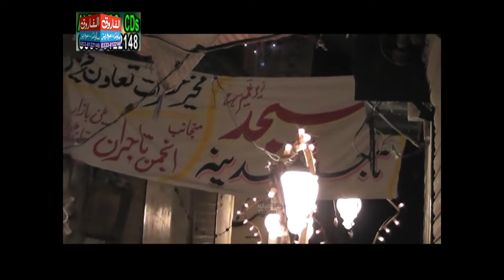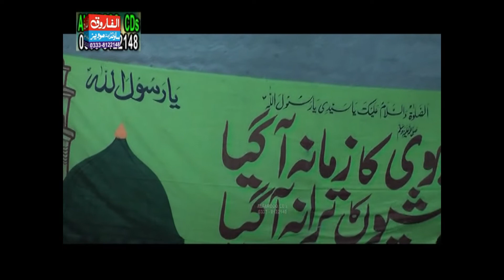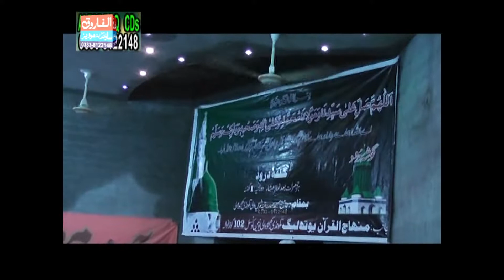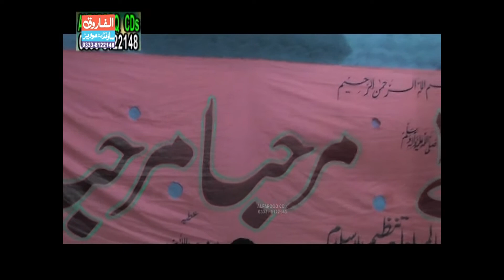Masjid Ki Tameer Aur Jannat Main Mahal | Allama Ghula Basheer Naqshbandi | Alfarooq Sound Gujranwala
Jannat Main Mahal | Allama Ghula Basheer Naqshbandi | Alfarooq Sound Gujranwala